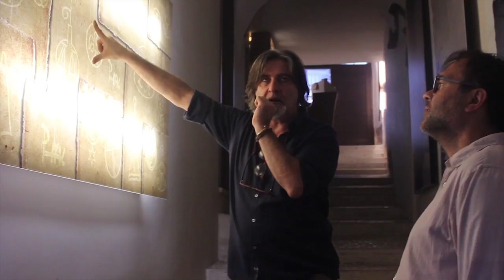Apenińska szkoła żywej filozofii - wprowadzenie - Marcin Fabjański